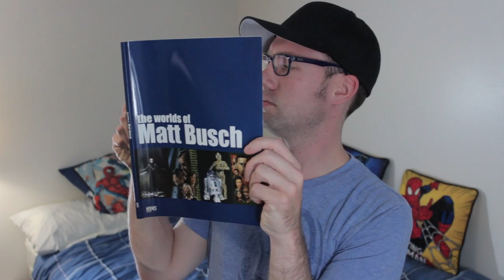ALADDIN 3477 by MATT BUSCH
Matt Busch, the artist behind Star Wars, Indiana Jones, and other favourites is bringing us the EPIC tale of Aladdin like you've never seen before!

Set in futuristic India, ALADDIN 3477 is going to give us an exciting new look to the charming street-thief while staying true to the stories origins.

ALADDIN 3477 is scheduled for 2016. Check their website for more details.